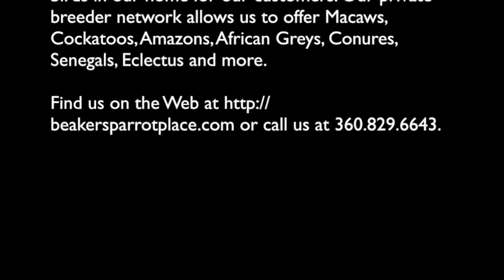Baby macaws playing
This video is about 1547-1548_macaws playing